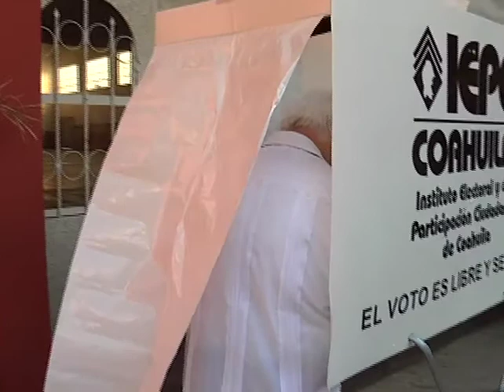Vota Obispo de Saltillo Raúl Vera